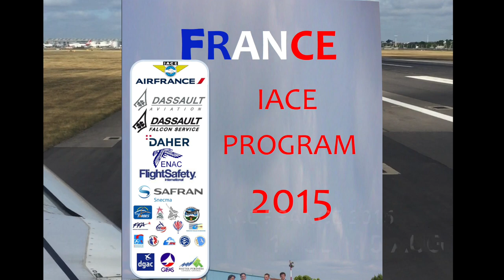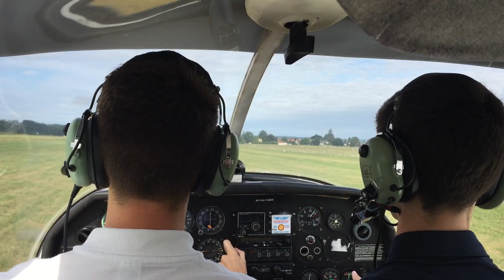International Air Cadet Exchange (IACE) - France 2015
It was hard to fit 16 days into 4 minutes but I did my best! A massive thank you to everyone who made this trip happen! The memories and friendships that were made will continue with me throughout my life and I wish everyone good luck in the future. This was a truly unforgettable and life changing experience!

The song is by 'Major Look' and its called 'Too Late'.

Regards,

Michael Sullivan - UK